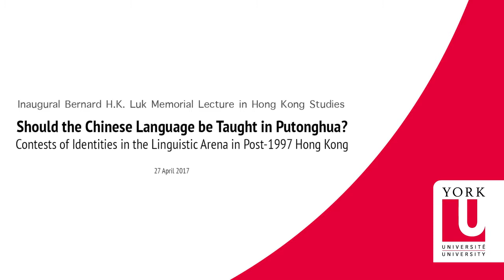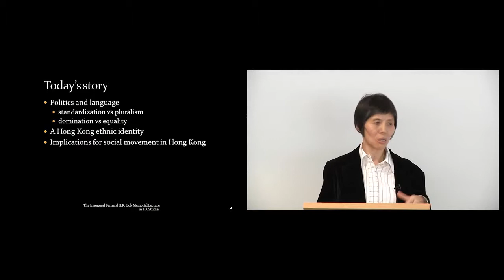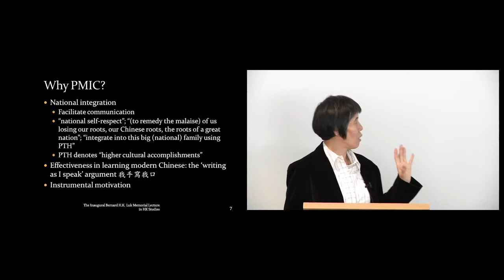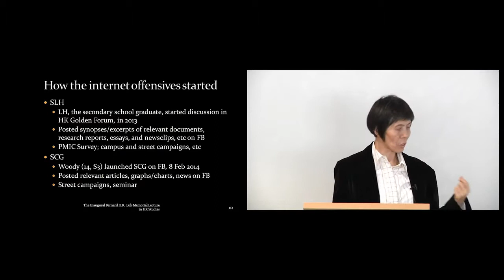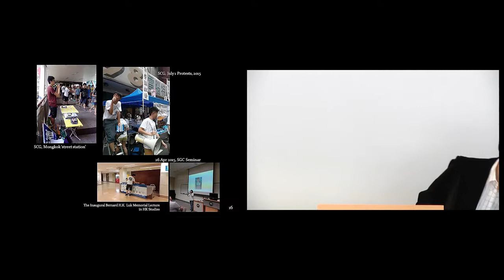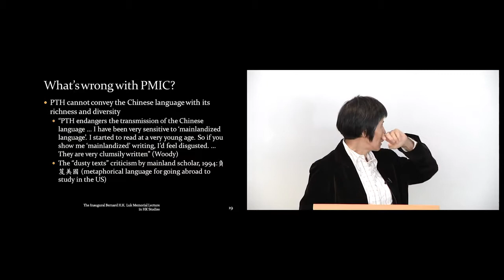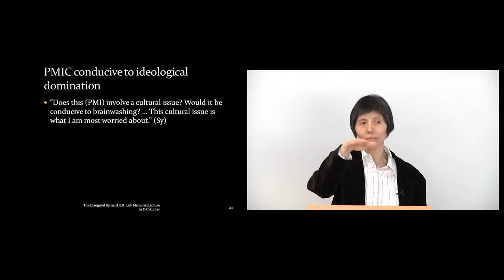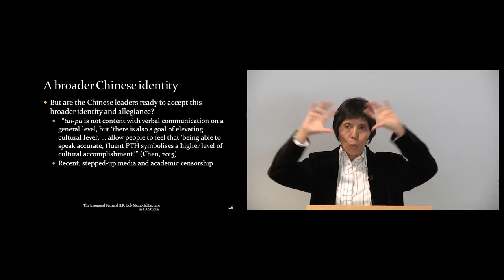Should the Chinese Language be Taught in Putonghua?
Inaugural Bernard H.K. Luk Memorial Lecture in Hong Kong Studies

Should the Chinese Language be Taught in Putonghua? Contests of Identities in the Linguistic Arena in Post-1997 Hong Kong
by Dr Po King Choi

Thursday, 27 April 2017, York University

Abstract: In China, the promotion of the standardized national language (putonghua) has been greatly accelerated by centralized state power and universal education since 1949. In this context, Hong Kong is a linguistic (and cultural) anomaly, as a haven for Cantonese and the only Chinese city where a local ‘dialect’ is still officially adopted as the teaching medium in schools. Since 1997, the official line has been surprisingly gentle, with individual schools free to decide whether to switch to putonghua as a medium of instruction. Nevertheless, 70 per cent of primary schools and more than a third of secondary schools had made the change by 2013. This might be explained by a utilitarian stance adopted by parents and schools in face of China’s economic power, and by a tacit acceptance of the superiority of putonghua over Cantonese among some sectors of the population. These views are not, however, uncontested, with resistance from a small number of language scholars and teachers, and from the younger generation. This resistance, particularly that coming from students is certainly related to the Umbrella Movement in 2014, yet its agenda lies in a different sphere. It represents a contest of identities (national versus local) as well as a debate over what constitutes good practice in the teaching of modern Chinese language.

Bio: Dr Choi Po King was trained as a sociologist at the University of Hong Kong and completed her doctorate at the University of Oxford. Until her retirement in 2016, she taught at the Faculty of Education, Chinese University of Hong Kong, and, for six years, she was Director of CUHK’s Gender Studies Programme. Her research interests and publications revolve around gender and education, masculinity studies, education policy, the history of the women’s movement, as well as life histories of workers in Hong Kong. Her current projects include an ethnography of masculinities among teenage boys in Hong Kong. Her research interests overlap considerably with those of Prof Bernard Luk, notably, Hong Kong culture and history, gender issues, and education policy. She also shares his passion over various social concerns, among them academic freedom, an issue which was very dear to him and which, unfortunately, is increasingly being undermined in Hong Kong.